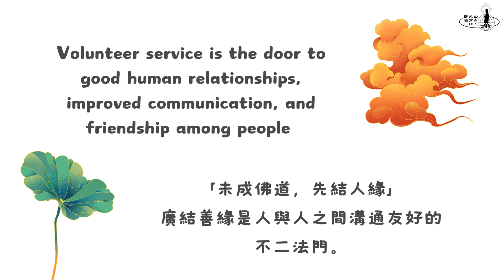Thank YOU to all our Volunteers_2024 LNY Volunteers Appreciation Tea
Volunteer service is the door to good human relationships, improved communication, and friendship among people. -- Venerable Master Hsing Yun

「未成佛道，先結人緣」廣結善緣是人與人之間溝通友好的不二法門。--星雲大師